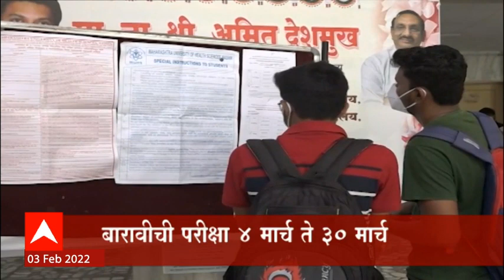SSC HSC परीक्षा ऑफलाईन, लेखी परीक्षेसाठी वाढीव वेळ, शाळा-कॉलेजच असतील परीक्षा केंद्र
पुणे : दहावी (SSC Board) आणि बारावीच्या (HSC Board) परीक्षा ऑफलाईन पद्धतीनेच होणार आहेत. राज्य शिक्षण मंत्रिमंडळाने पत्रकार परिषदेत ही माहिती दिली आहे. राज्य मंत्रिमंडळाच्या बैठकीत ही महत्त्वाचा निर्णय घेण्यात आला आहे. मागील अनेक महिन्यांपासून दहावी, बारावीच्या परीक्षा ऑनलाईन की ऑफलाईन होणार यावर संभ्रम कायम होता. मात्र, आता हा संभ्रम दूर झाला असून परीक्षा ऑफलाईनच होणार आहेत. महाराष्ट्र राज्य शिक्षण मंडळाचे अध्यक्ष शरद गोसावी यांनी पत्रकार परिषदेत या संबंधित माहिती दिली आहे. दरम्यान, परीक्षेसाठी विद्यार्थ्यांचे लसीकरण अनिवार्य नसेल.